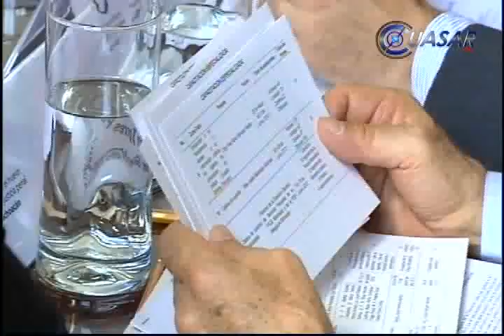Asumen cargo nuevos jueces de ejecución de sanciones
Este lunes rindieron protesta siete jueces de Ejecución de Sanciones para diversas regiones de Michoacán, como prevé el Nuevo Sistema de Justicia Penal en el estado. Los juzgadores se encargarán de desahogar las demandas de las personas que han sido sentenciadas o que tienen pendientes algún trámite legal...